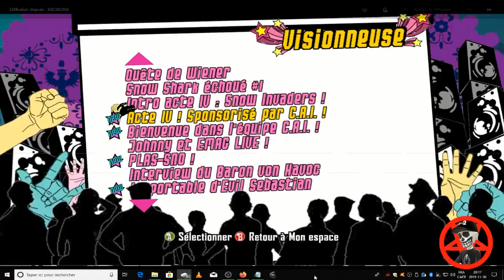Amped 3 Cinématique - Acte IV ! Sponsorisé Par C.A.I !